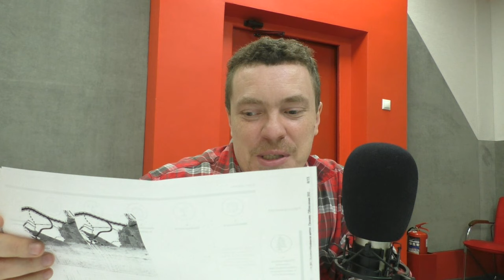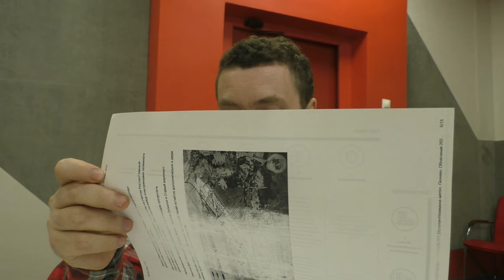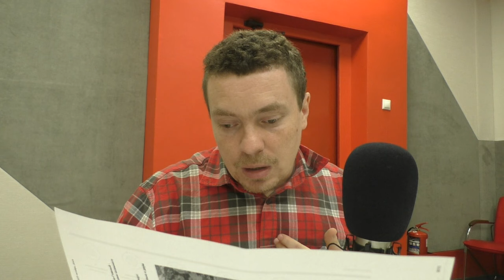Рейтинг городов за 2023. Артемий Зайцев на Радио России (Дон-ТР)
Артемий Зайцев 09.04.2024 в эфире программы «Разбудильник» на Радио России (Дон-ТР) 89.0 FM.
Обсудили индекс качества городской среды городов Ростовской области в рейтинге городов Минстроя РФ.